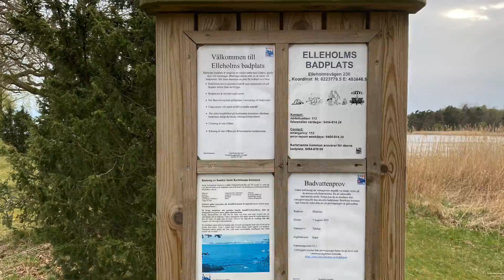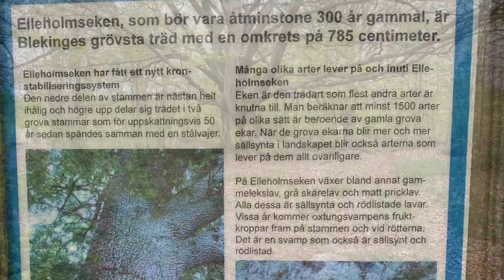Blekinge 20 04 28-30